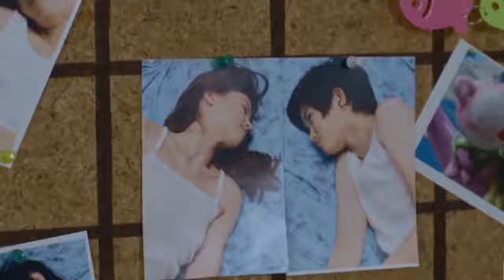Korean song hindi mix khamoshiyan720p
enjoy to my channal dangrours love ishq